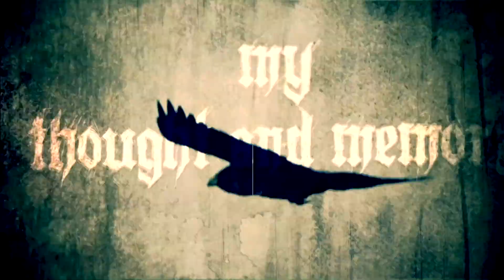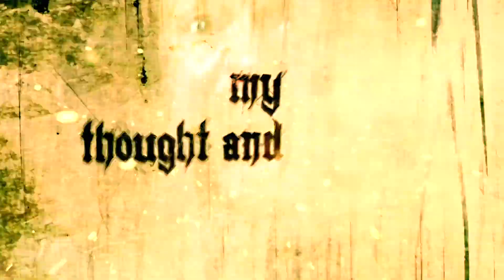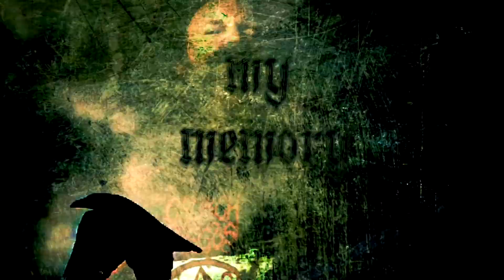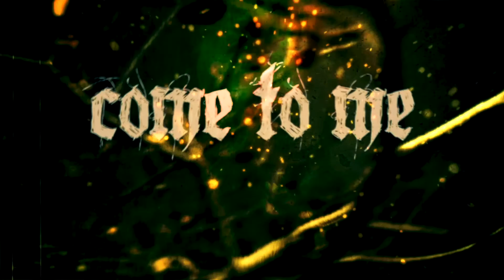THE ABSENCE - Thought & Memory (Official Lyric Video)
"Thought & Memory" is from the latest album by The Absence (3/23/18) on M-Theory Audio.

Available at all fine retailers, Amazon or order CD and Vinyl directly
Album also available on all official download/streaming platforms

Lyric video by Rafael Ortega